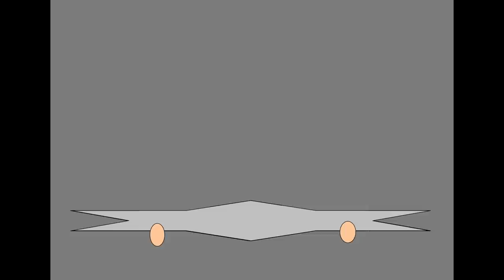ciara evil vs blossom part 2